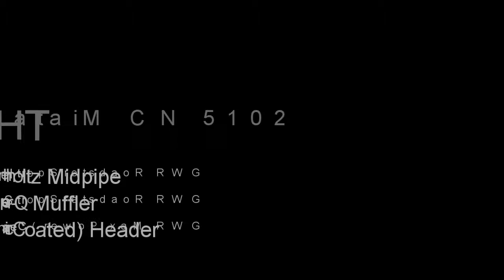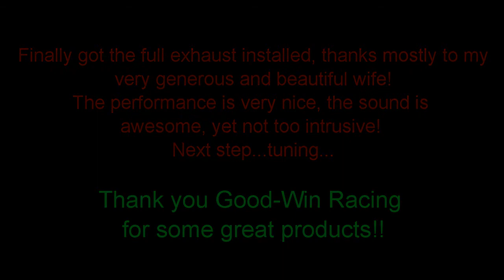UPDATED - Full GWR Exhaust - 2015 NC Miata PRHT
Updated from previous video with just the Super Q Muffler and Helmholtz Midpipe. Now with the Max Power (ceramic coated) Manifold exhaust.